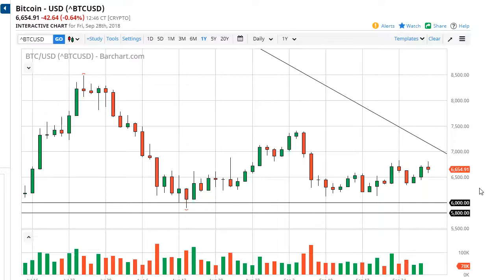Bitcoin Forecast October 1, 2018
The Bitcoin market try to rally during the day on Friday but turned around to form a shooting star again. At this point, it’s obvious that the market doesn’t seem to have any type of directionality, and I think at this point the longer-term downtrend is continuing to hold the market down. On the other side, we have the support level at the $6000 level that has held true for some time, and as I have been saying since the beginning of February, this is a market that seems to be sold off every time it approaches the trend line. However, the $6000 level has been crucial as well, so it makes this market very difficult to put a lot of money into right now unless of course you are going for a huge trade.